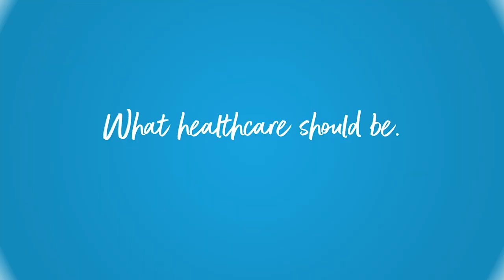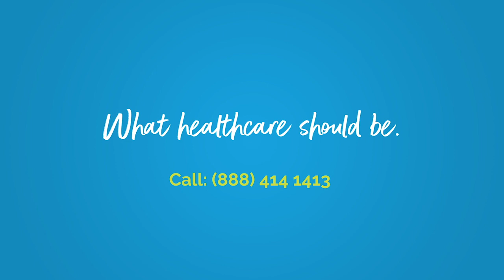Winter Haven Clinic Virtual Tour